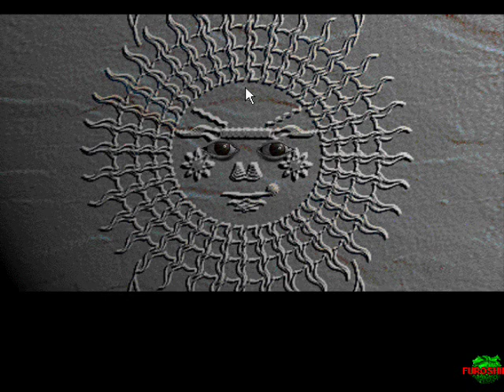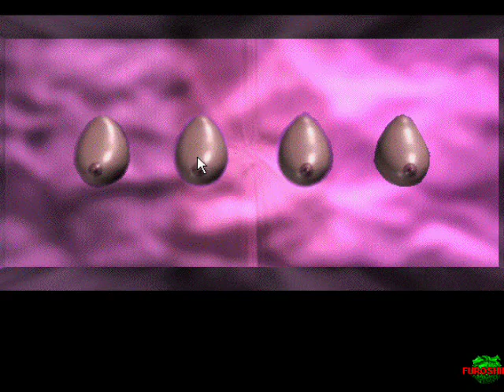Eastern Mind Lost Souls of Tong Nou: Helix Palace and Palace of Dreaming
Yay, more Eastern Mind! Gah, should've gotten the mallet in the locked chest, then I could smash the vases that hold the pillars in some room.